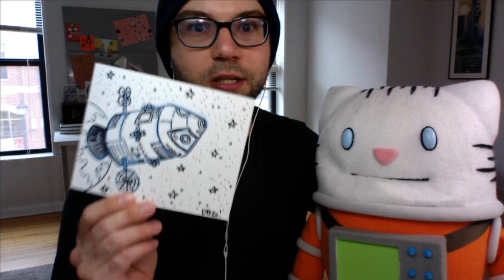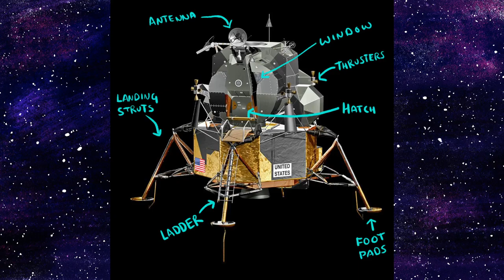Let's Do Fun Stuff Together, Ep 47: Moon Landing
Today we are landing on the Moon!  Let's build our lunar landers!